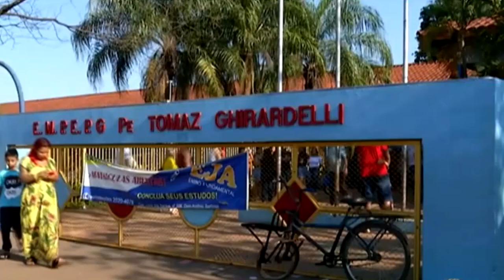ANALISTAS AFIRMAM QUE FATOR DECISIVO NESTE SEGUNDO TURNO SERÁ O ELEITOR QUE ESCOLHE NA ÚLTIMA HORA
| ELEIÇÕES 2022 |